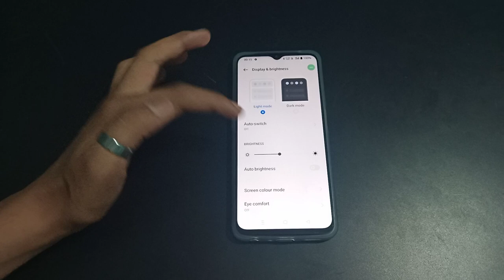How to change screen colour mode realme narzo 50 5g